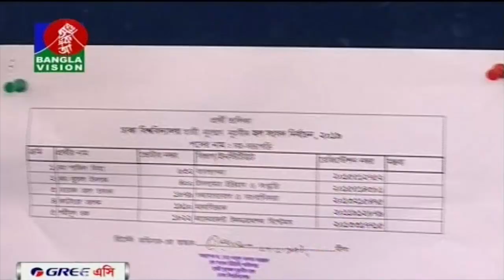ডাকসু ও হল সংসদ নির্বাচনের প্রাথমিক প্রার্থী তালিকা ঘোষণা করেছে বিশ্ববিদ্যালয় কর্তৃপক্ষ